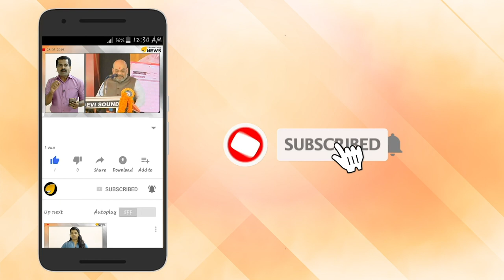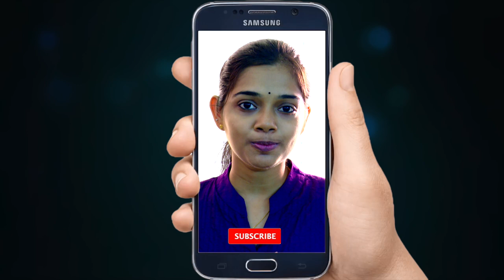കളിക്കളം അടക്കി വാണ ക്രിക്കറ്റ് ഇതിഹാസം കമന്ററി ബോക്‌സില്‍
2019 ലോകകപ്പില്‍ കമന്റേറ്ററായി അരങ്ങേറ്റം കുറിച്ച് ക്രിക്കറ്റിന്റെ ദൈവം സച്ചിന്‍ തെന്‍ഡുല്‍ക്കര്‍. ഇംഗ്ലണ്ടും ദക്ഷിണാഫ്രിക്കയും തമ്മില്‍ ഇന്നലെ നടന്ന മത്സരത്തിലാണ് ഇത്തവണ കമന്ററി ബോക്‌സില്‍ കളിക്കളം അടക്കി വാണ ക്രിക്കറ്റ് ഇതിഹാസം സച്ചിന്‍ എത്തിയത്.